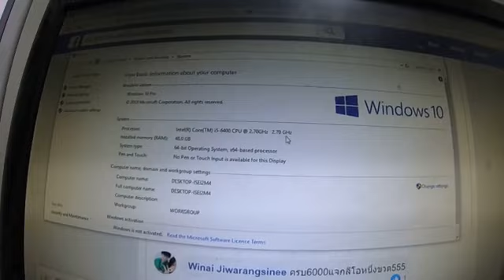Live Q&A ตอบทุกคำถามที่วัยรุ่นสาย CG Animation อยากรู้ l Boa Animator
Live Q&A ตอบทุกคำถามที่วัยรุ่นสาย  CG Animation อยากรู้

ติดตามพี่ได้ทุกช่องทาง